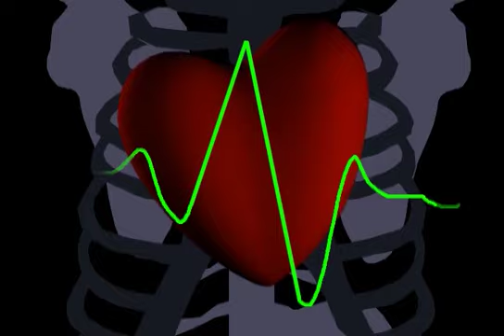Out of Egypt | #9 | Ten Plagues | Shazak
Shazak Multimedia - Where Learning and Fun Meet!

54 COMPLETE PARSHA VIDEOS;  6 SHAZAK HOLIDAY VIDEOS - Total 30 HOURS!!
PLUS.

1,200 Custom Pictures
1,200 Digital Puzzles
1,200 Audio Clips - 38 Hours of Amazing Narration, Voiceovers and SFX
850 Printable Coloring Pages
520 Torah Insights
77 Digital Quizzers
54 P.O.P - Parsha on a Page - Printable One-Page Parsha-at-a-Glance Sheet
54 “The Parsha Post” Newspaper
12 "The Holiday Post" Newspaper
Shazak Games - You won't believe how much fun!
AND A LOT MORE SHAZAK FUN!
AGES 3-103!

Shazak Multimedia
Geared for Kids... Great for Adults!
Creators of Queen of Persia, Out of Egypt and Miracle Lights and now… Shazak Parsha!
Every Parsha of the Torah! All the Jewish Holidays!Shazak Multimedia Where learning and fun meet!

65 VIDEOS! | 1,200 Custom Pictures and Audio Clips | Digital Quizzers and Games | Printable “Parsha on the Page” | “The Parsha Post” Newspaper | A Ton of Laughs | Fantastic Audio With Amazing SFX |Torah Insights and a Lot More!  AGES 3-103!

Every Parsha of the Torah! All the Jewish Holidays!